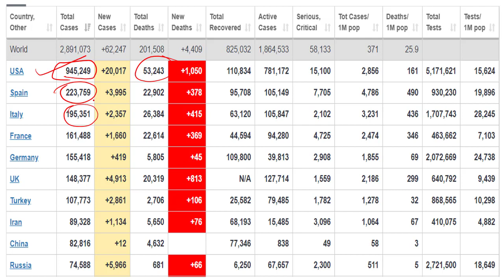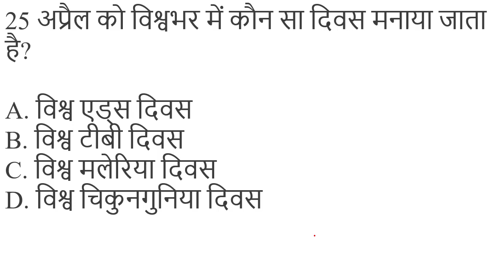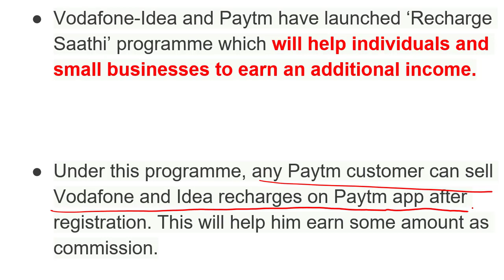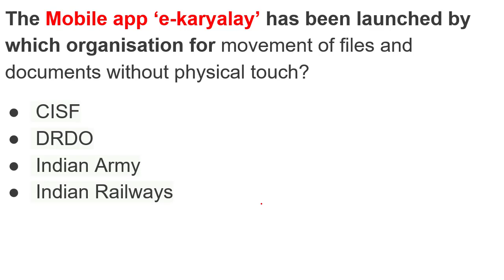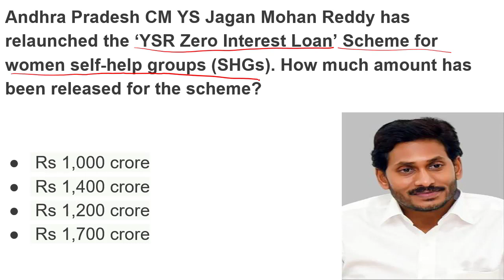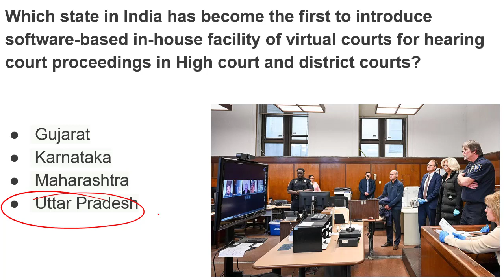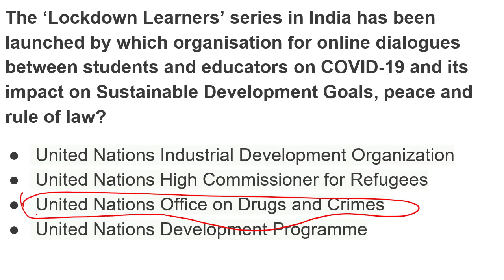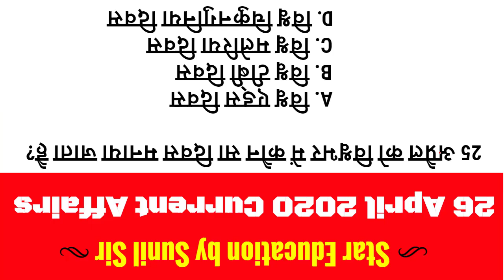Star Dose #421 || 26 April 2020 Current Affairs | Daily Current Affairs | Current Affairs In Hindi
The ‘Lockdown Learners’ series in India has been launched by which organisation for online dialogues between students and educators on COVID-19 and its impact on Sustainable Development Goals, peace and rule of law?
 United Nations Industrial Development Organization
 United Nations High Commissioner for Refugees
 United Nations Office on Drugs and Crimes
 United Nations Development Programme